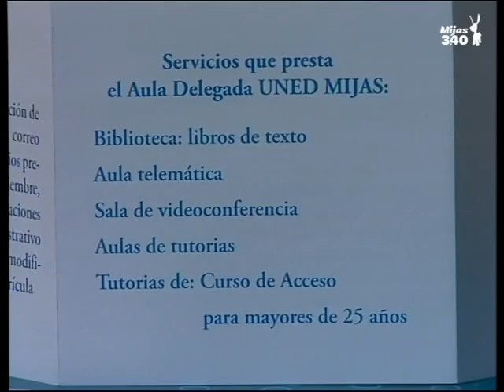La concejala de Educación ha valorado ell Curso Escolar.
La apertura de la Escuela Infantil Europa ha permitido que ningún niño de Mijas se quede sin plaza de guardería. La concejala de Educación ha valorado este logro y también que el Ayuntamiento se haya puesto al día en el pago de las becas. No así, la Junta de Andalucía que, según la edil, sigue sin hacer sus deberes en cuanto a la construcción de un nuevo colegio.